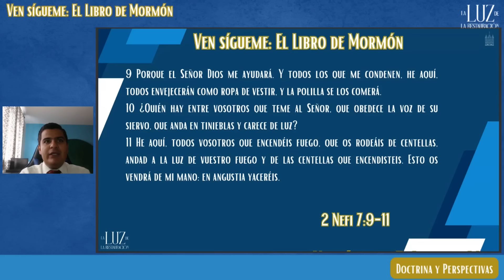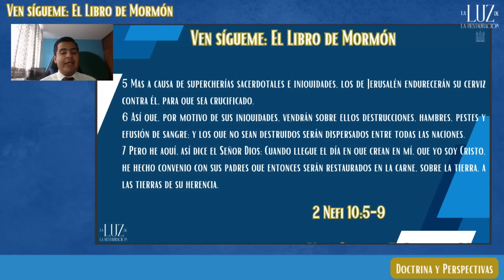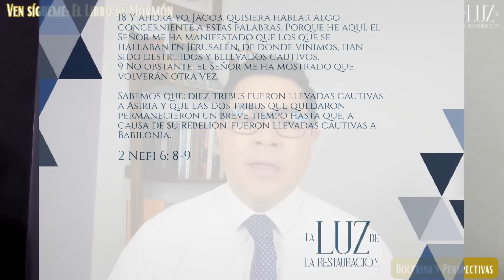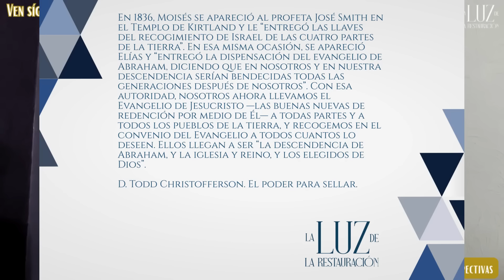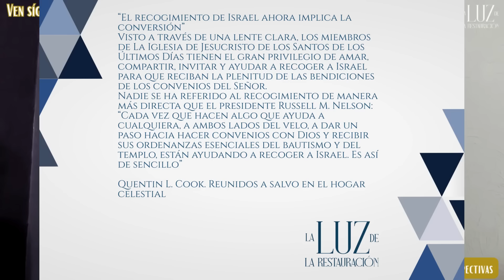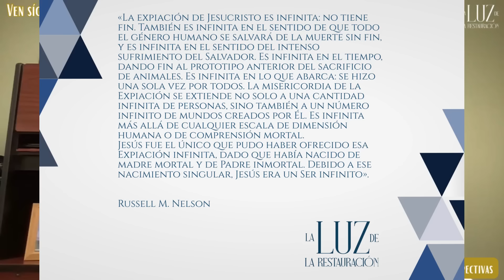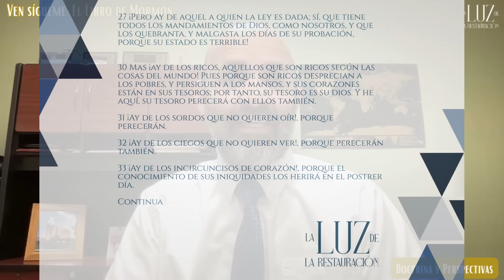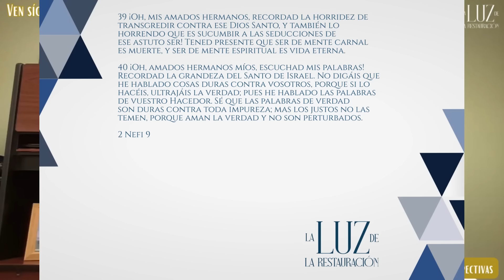Ven sígueme| 2 Nefi 6-10| Episodio 7| El Libro de Mormón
El equipo de La Luz de la Restauración brinda perspectivas adicionales del estudio de Ven sígueme: El Libro de Mormón. Víctor, César, Salvador y Luz Ma nos brindan su toque especial y único, todos en un solo programa.